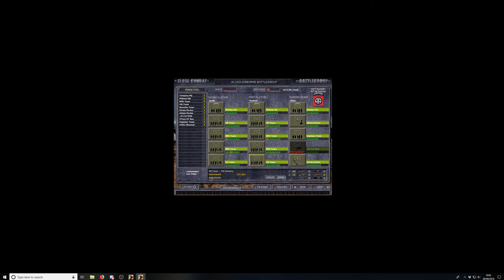Close Combat Mega Campaign - The Longest Day part 29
A couple of proper meat grinders today!